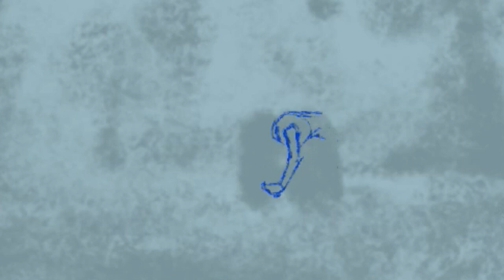Fairy In The Woods 🧚 - SPEED PAINT -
Just got out of a bad art block, but I have no clue what to do with my life rn. Meaning idk which project I should commit to. I posted a lil redraw of the prologue for my comic Starbound on tiktak (which will get a new title cause it's a game and people hated it uh) that seemed to resonate with people so I might start that. Or pick up Utenomjorden again from 2018, but that's animation meaning it's gonna be a year++ commitment so I haven't decided yet.
Anyway, this is more concept art/ visual development for Starbound givin y'all some peace and shii. Hope you like it and enjoy the banger soul songs like always ‧₊˚✩彡

Tracks :
Ain´t Gonna Run No More - Mighty Lovers 1969
Come On Down - Greg Perry